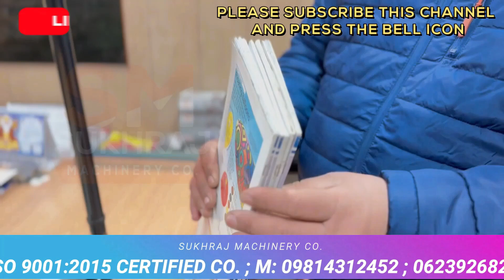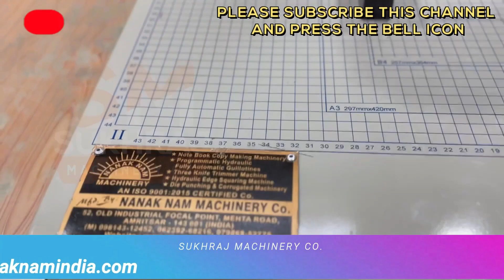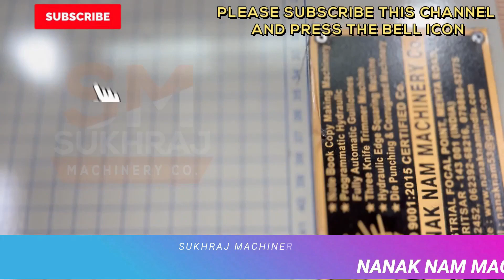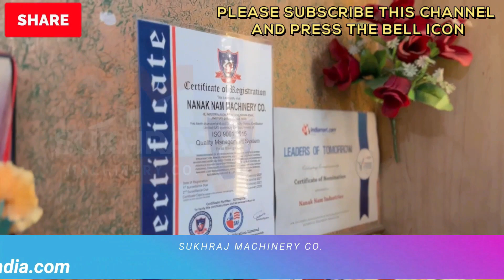घर बैठे बिना कुछ करे कमाए महीना लाखो Rs🌟With Proof🌟भारत मे पहली बार आया ऐसा new business ideas 2023